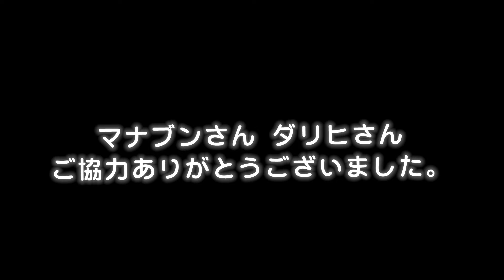2023年 MultiCAMパーク ジジババ所属若手凸凹コンビ編⑤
糸井の森パークゴルフの大会を中心とした動画チャンネルです。主要大会は『苫小牧ケーブルテレビ』でも放送中。